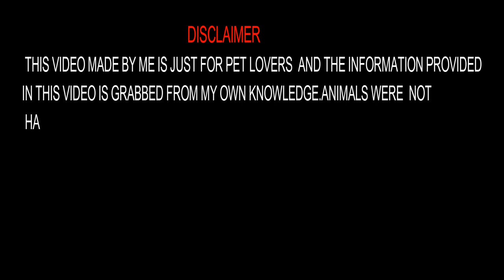Sirohi Bakri /Bakri With 2Kids||सिरोही गाबीन बकरी और सिरोही बकरी दो बच्चे के साथ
JAI MAA BHAWANI GOAT FARM AJMER RAJASTHAN
341503
Shayam lal chawla

Note- recieved video from seller .
PEOPLE WHO TRYING TO FOLLOW THIS VIDEO MUCH PERFORM A SHORT SURVEY,RELATED TO THE INFORMATION PROVIDED IN THIS VIDEO.channel will not be resposible
Note-all picture and video taken from them personal camera and phone VIDEO FROM JAI MAA BHAWANI GOAT FARM AJMER RAJSTHAN
341503 -
Shayam lal chawla taken in video FROM HIS OWN
PERMISSION .
NOTE- MUSIC FROM YOUTUBE LIBRARY

Lost Time  0:27 / 2:05 Eveningland Dance & Electronic | Inspirational
बकरी सेल काम डैम मैं |
बकरी फार्मिंग इंडिया
बर्बरी क्रॉस बकरी सेल
बकरी पालन आसान तरीका
pictures of goat AJMER/ RAJASTHAN
goatforsale AJMER/ RAJASTHAN
pregnant goat sale AJMER/ RAJASTHAN
goat sale AJMER/ RAJASTHAN
goat sale online AJMER/ RAJASTHAN
goat farming in india AJMER/ RAJASTHAN
goat sale market AJMER/ RAJASTHAN
goat sale market up AJMER/ RAJASTHAN
sirohi goat price AJMER/ RAJASTHAN
barbari cros breed AJMER/ RAJASTHAN
sirohi goat farm AJMER/ RAJASTHAN
sirohi sojatkota
goat supplierindia AJMER/ RAJASTHAN
TOTAPARI goat farm AJMER/ RAJASTHAN
KOTA goat farm AJMER/ RAJASTHAN
SOJAT goat farm AJMER/ RAJASTHAN
Gujri
gujri goat
gujri bakra
KOTA
KOTABAKRI
KOTA GOAT
gujri bakre
gujri for sale
SOJAT
SOJAT BAKRI
SOJAT BAKRI AND BACHE AJMER/ RAJASTHAN
SOJAT BAKRI FOR SALE AJMER/ RAJASTHAN
बकरी पालन कैसा करे ?
बकरी बिज़नेस कैसा करे ? AJMER/ RAJASTHAN
बकरी पालन कैसा करे ? AJMER/ RAJASTHAN
बकरी बिज़नेस कैसा करे ?
सोजत बकरे फॉर सेल
sirohigoat farm
sirohi goat suppliers
sirohi goat market
sirohi goat weight
sirohi goat rajasthan
goatsuppliers in rajasthan
sirohi goat farm rajasthan
सोजत नेसल के बकरे फॉर बकरी पालन  बिज़नेस
सिरोही बकरी फॉर गोत फार्म
सिरोही गाबीन बकरी और सिरोही बकरी दो बच्चे के साथ

JAY MAA BHAWANI
GOAT FARM
JAI MAA BHAWANI GOAT FARM AJMER RAJSTHAN
341503
Shayam lal chawla
Note- Thumbnail From JAY MAA BHAWANI
GOAT FARM
341503
Shayam lal chawla PICTURE AND VIDEO

one of representatives of copy rights department and you don't
This Channel showing love towards animals and birds Specially
Stray Animals.Please  add more members if u really care for them